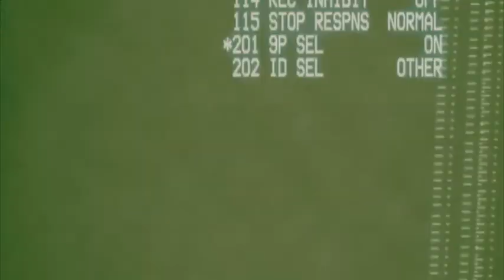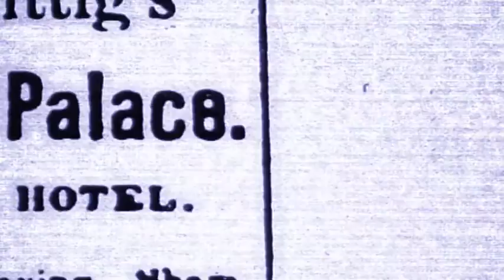FragphilosophyWWW GE0CS UCOZ COM